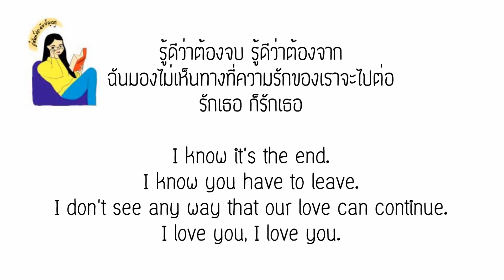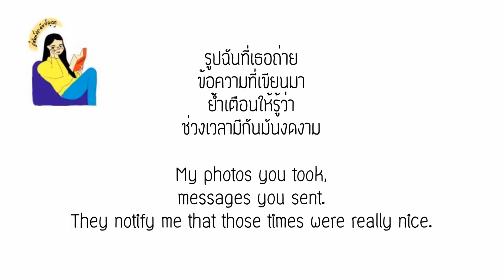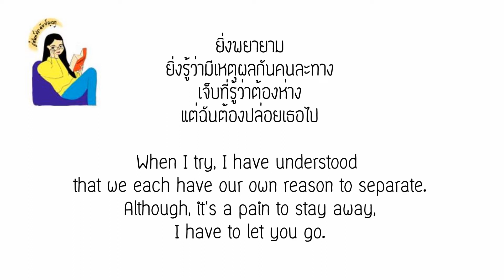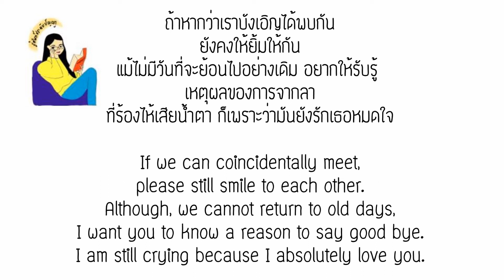English lyrics for Thai song "เหตุผลของการจากลา" หนอยแน่ (Lyric Video by VoBrain แปลเพลง)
เพลง เหตุผลของการจากลา
ศิลปิน หนอยแน่
1. สินค้าถูกผลิตและจัดส่งโดยบริษัทที่ลูกค้าเลือกซื้อ
3. ตัวอย่างภาพในโพสต์มาจากเว็บไซต์จริง
NOTES:
1. Products will be manufactured and delivered by companies depending which site you choose.
2. You can order through websites only.
3. Examples of pictures are from the real sites.